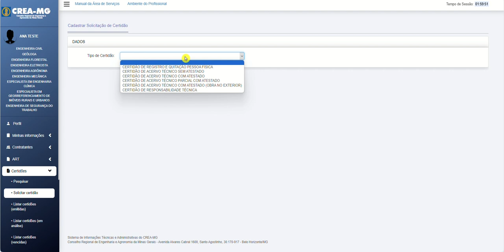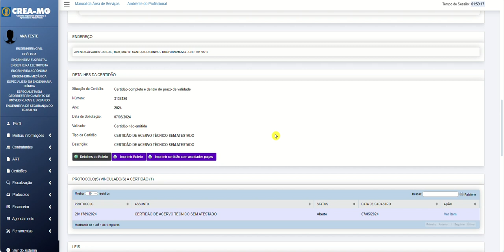Certidão de Acervo Técnico - sem atestado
Neste vídeo demonstraremos como cadastrar solicitação de certidão de Acervo Técnico CAT, sem vinculação de atestado. Lembramos que este procedimento é permitido ao profissional que já possui registro ou visto no Crea-MG, esteja ativo e que possua ARTs registradas e baixadas por conclusão